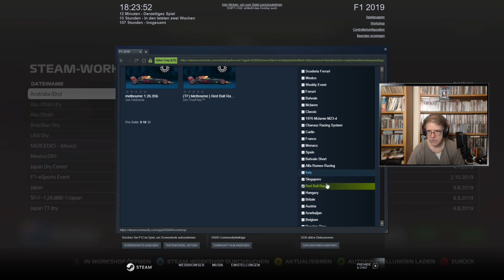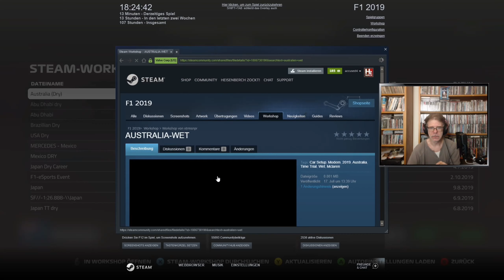F1 2019#83: Der Saisonstart mit neuem Rennstall [Karriere][Let's Play][Gameplay][German][Deutsch]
Heisi als neues Formel 2-Talent, und das endlich mit Lenkrad. :) Schaffen wir den Sprung in die Formal 1?